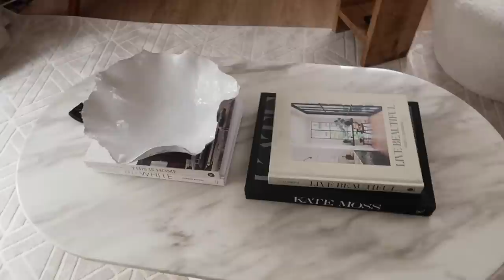spend a week with me / city vs countryside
this is a long one! Spend a week with me, at home, a night in london, makeup tutorial, country clothes try on & a wholesome weekend.

H&M Home pedastal bowl
Navy Longchamp bag
Similar white tweed crop jacket
Everlane denim jeans
& Other stories grey coat
ME + Em navy midi dress

COUNTRY CLOTHES TRY ON
Khaki waterproof jacket size m
Tweed baseball cap
Brown leggings
Columbia Sport khaki sherpa fleece
Check country jacket

MAKEUP

Rose Inc Tinted Serum shade 030

Hourglass Ambient soft glow foundation shade 6.5

Rose Inc brush no 03

Rose Inc concealer shade 50

Hourglass foundation brush

Charlotte Tilbury bronzer shade 2 medium

Rose Inc number 2 brush

Rose Inc Lip & Cheek Blush shade Dahlia

NYX lip liner shade London

Fenty Beauty lip gloss shade fu$$y heat

Loreal XXL lashes mascara

Charlotte Tilbury Airbrush Flawless Setting Spray